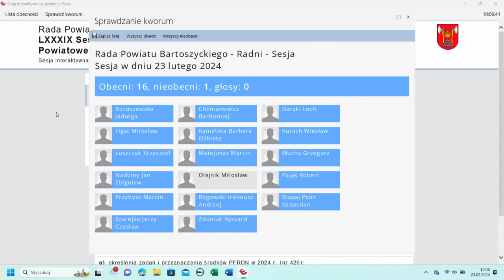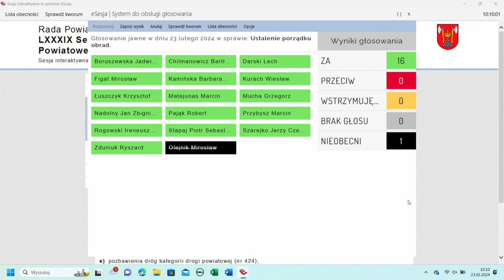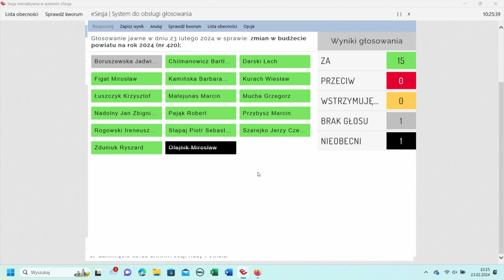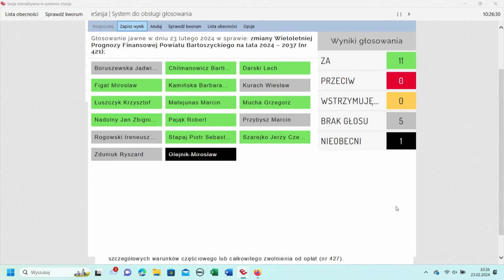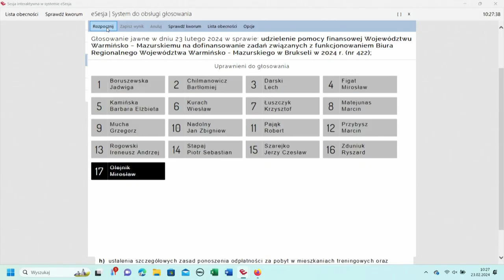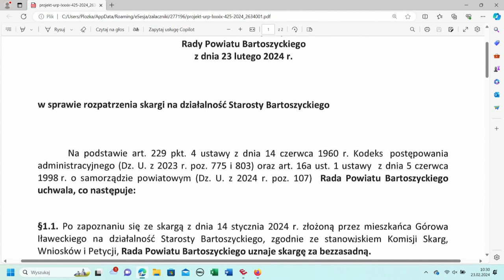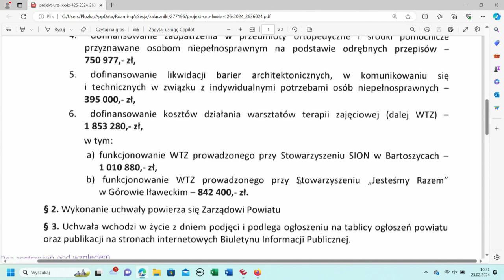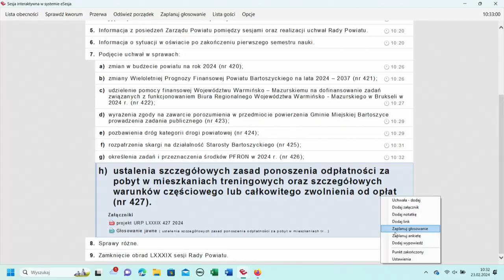LXXXIX sesja Rady Powiatu Bartoszyckiego z dn. 23.02.2024 r.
LXXXIX sesja Rady Powiatu Bartoszyckiego